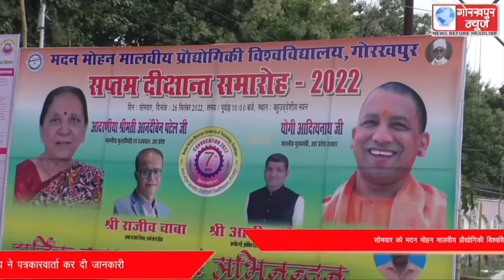सोमवार को मदन मोहन मालवीय प्रौद्योगिकी विश्वविद्यालय में कुलाधिपति व प्रदेश की राज्यपाल आनंदीबेन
सोमवार को मदन मोहन मालवीय प्रौद्योगिकी विश्वविद्यालय में कुलाधिपति व प्रदेश की राज्यपाल आनंदीबेन पटेल की अध्यक्षता में सातवें दीक्षांत समारोह का होगा आयोजन, 39 छात्र व छात्राओं को दिया जाएगा स्वर्ण पदक, विश्वविद्यालय के कुलपति प्रोफेसर जेपी पांडेय ने पत्रकारवार्ता कर दी जानकारी